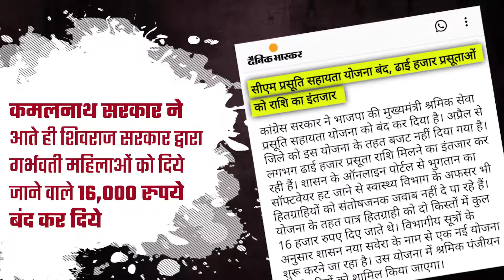जब प्रदेश में बनी कांग्रेस की सरकार,कमलनाथ ने छीन लिए थे बहनों के अधिकार।